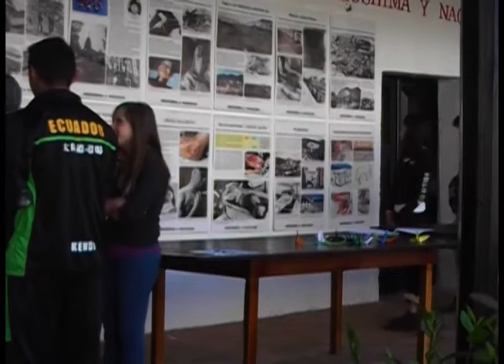650 grullas de Girón volaron a Japón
Utilizando la técnica del origami o papiroflexia, los visitantes al museo Casa de los Tratados de Girón durante el tiempo en que se desarrolló la exposición Japonesa, doblaron 650 grullas que formaran parte del millón que se pretende obtener, esto es un símbolo de paz en Japón.

El elaborar estos trabajos manuales gustó a los asistentes, como también los dulces japoneses y la demostración de Kendo, preparados con motivo de la clausura de la exposición. Web